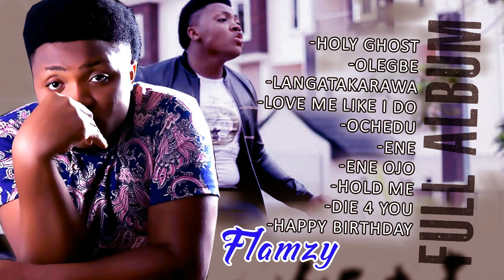Flamzy | Best of Flamzy (Audio) | Latest 2019 Nigerian Gospel Song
Flamzy | Best of  Flamzy (Audio)
Are You Ready To Witness The Presence And Glory Of God In Your Life? Then You Need To Play This Inspiring Worship Song!